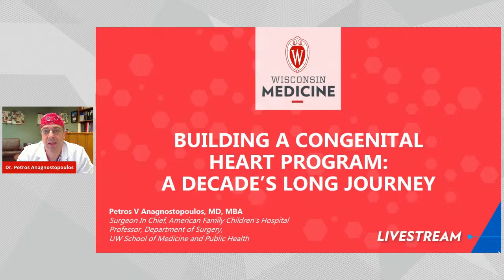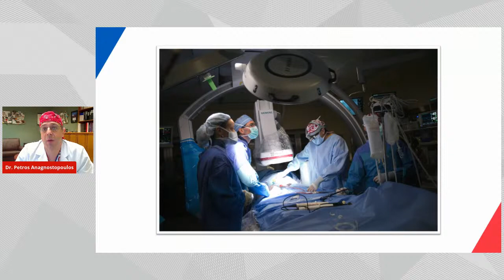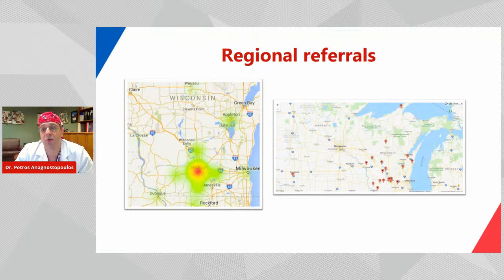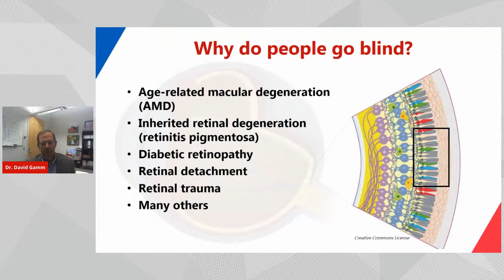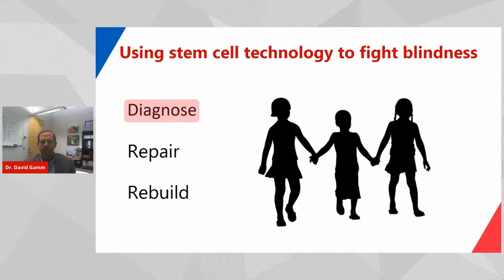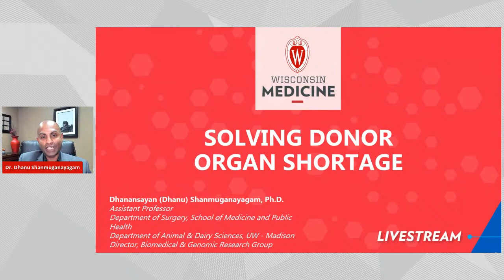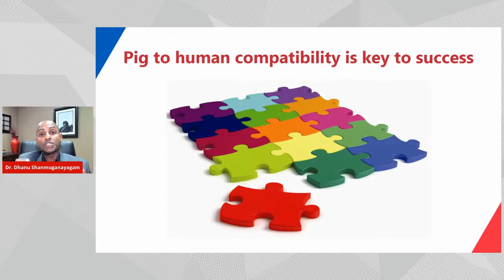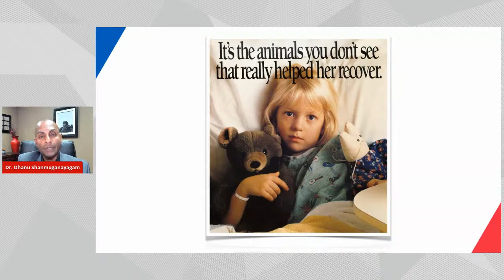The Future of Medicine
The UW has a long history of pioneering medical advancements that have gone on to transform the world. From performing the first bone marrow transplant in the United States to engineering lab-grown vocal cords with the hope of one day restoring voices lost to cancer. Where does it go from here? During this installment of the Wisconsin Medicine Livestream, meet trailblazing doctors, researchers, and medical leaders who are charting a bold course to completely alter the health care landscape.